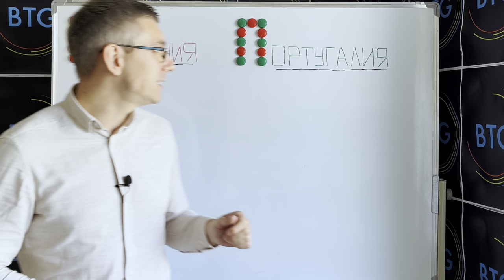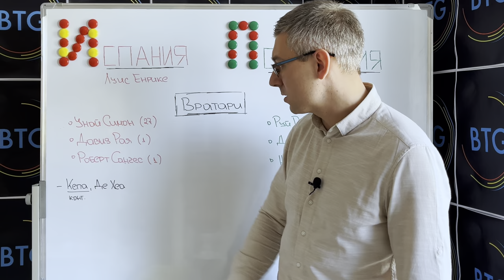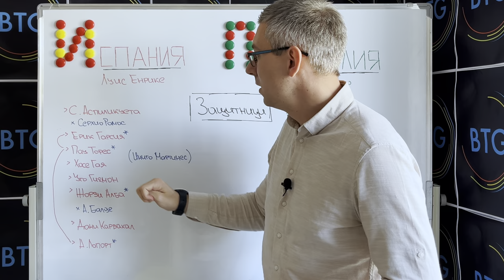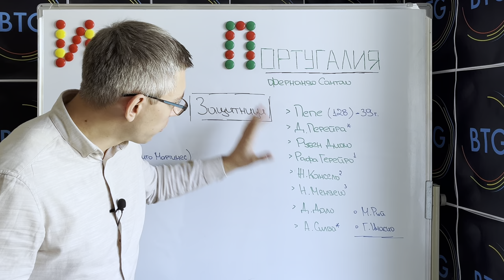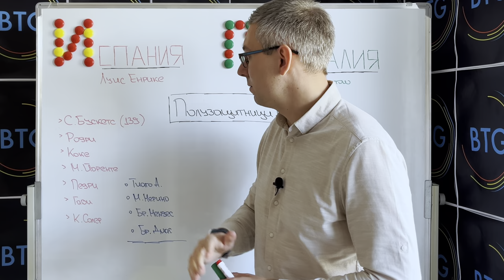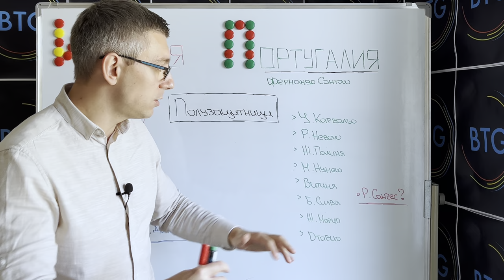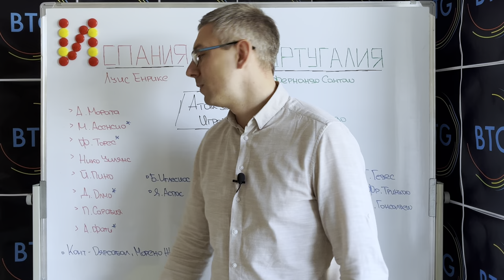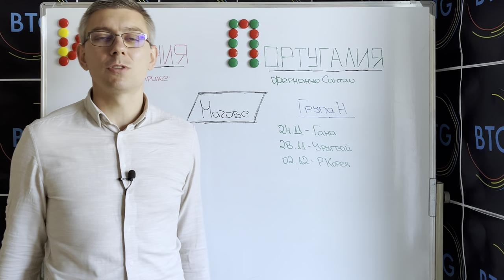СРАВНЯВАМ съставите на Испания и Португалия | Кой ще стигне по-далеч?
В този епизод ви представяме ключовите акценти около селекциите на Испания и Португалия за Световното първенство в Катар. Кой състав е по-впечатляващ за вас? Напишете ни в коментарите. Приятно гледане!

Очаквайте скоро съпоставки между тимовете на Нидерландия и Белгия, както и на Англия и Аржентина!

00:00 - 01:08 - Интро
01:08 - 02:21 - Кой ръководи двата отбора?
02:21 - 05:29 - Вратари
05:29 - 11:37 - Защитници
11:37 - 16:19 - Полузащитници
16:19 - 20:55 - Атакуващи играчи
20:55 - 21:45 - Мачове в груповата фаза
21:45 - 22:14 - Краен анонс